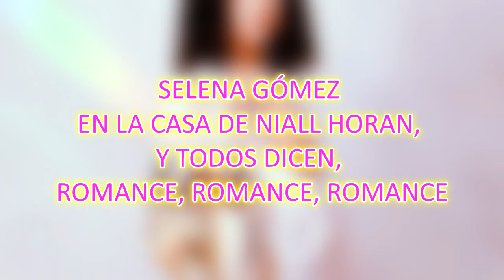SELENA GÓMEZ EN LA CASA DE NIALL HORAN, Y TODOS DICEN, ROMANCE, ROMANCE, ROMANCE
AQUÍ ENCONTRARAS LAS NOTICIAS DE TUS ARTISTAS FAVORITOS
Si te gusto BREVES DEL ESPECTACULO te va a encantar nuestros canales
CARTOGAMER